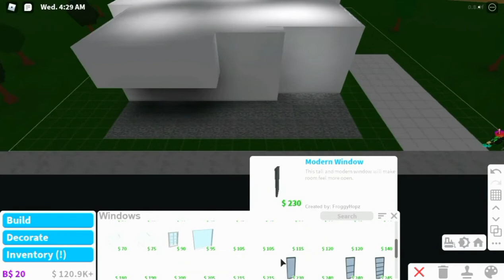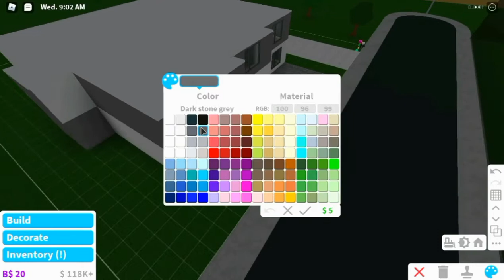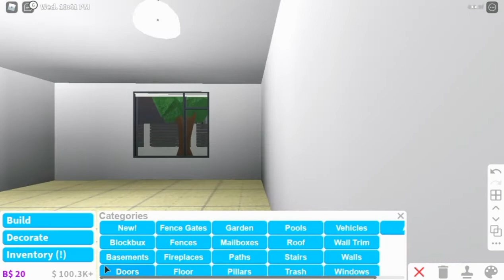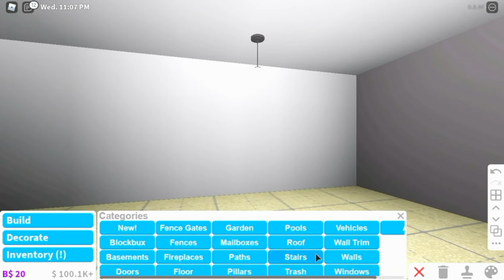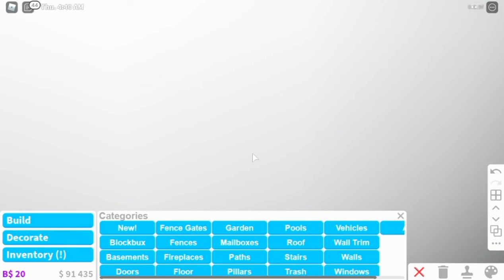Rocitizens Contemporarian in Bloxburg Build tutorial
Sorry for the late upload
Also im sorry for the mic problem :(